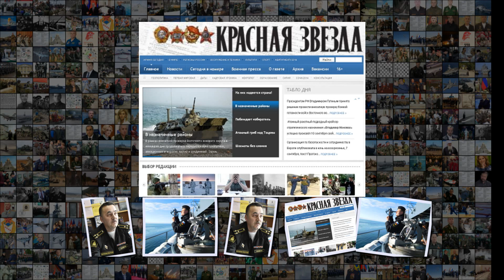Им водить корабли по морским трассам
Им водить корабли по морским трассам Им водить корабли по морским трассам 25 января свой профессиональный праздник отмечают штурманы ВМФ России . Только в море можно стать моряком, а штурманом без морских походов тем более стать невозможно . 25 января день штурмана ВМФ О том, как осваивают специальность кораблевождения, беседа с начальником кафедры ТОВВМУ имени С .О . Макарова капитаном 1 ранга Михаилом САЖАЕВЫМ . Михаил Иванович, за вашими плечами не один дальний поход . И вы, основательно зная с